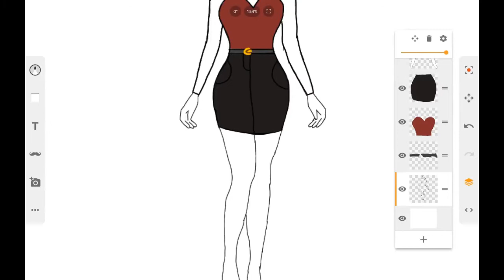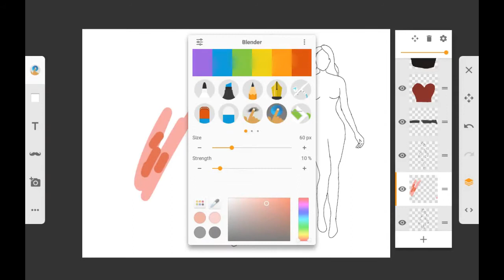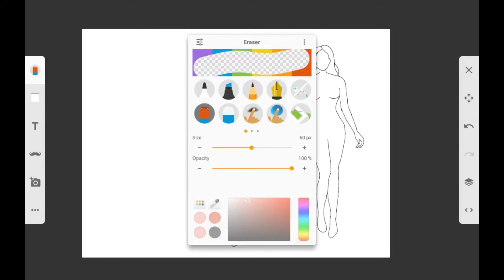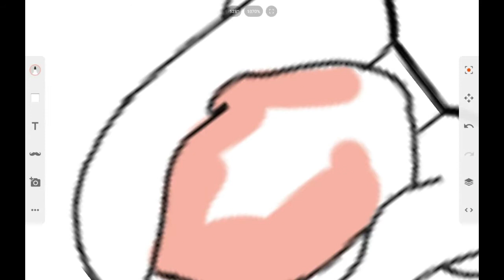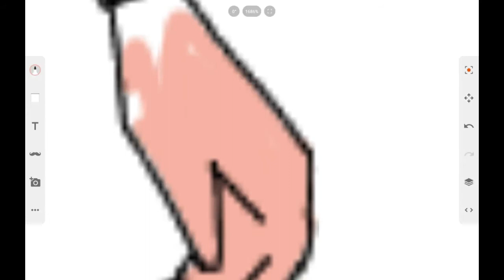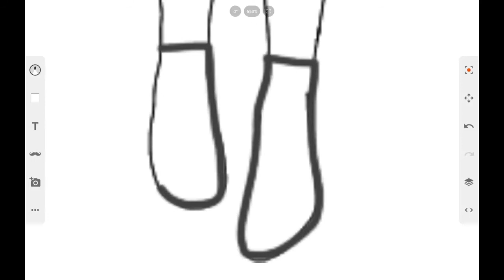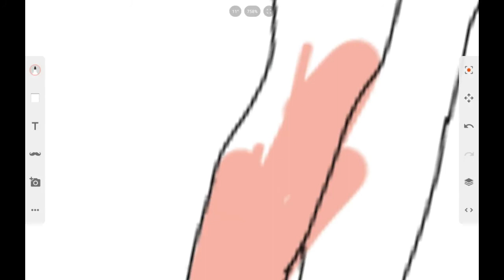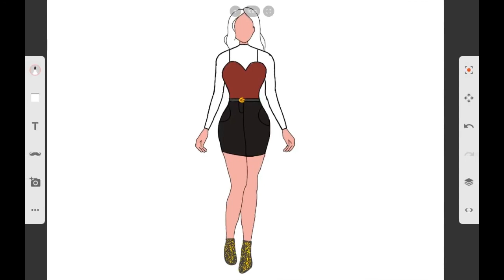Outfit Drawing 2 | Ham's Craft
Sorry for not posting last week, I had exams
Here you guys go, Hope you like it